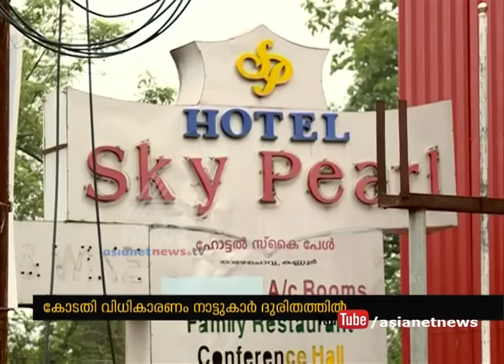Natives Protest against Beverage Outlet in Kannur Thazhe Chovva